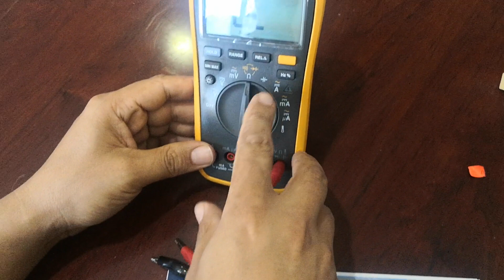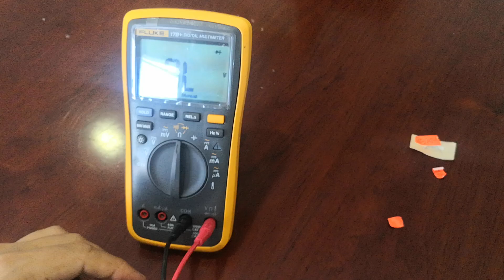diode de puissance